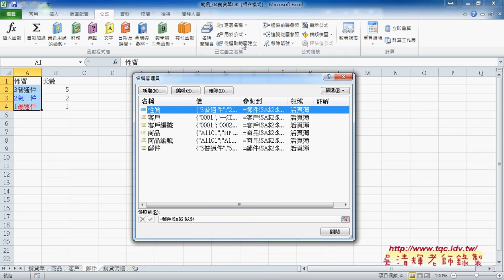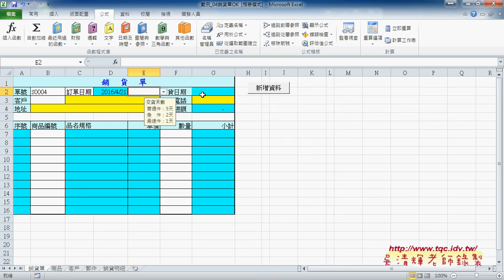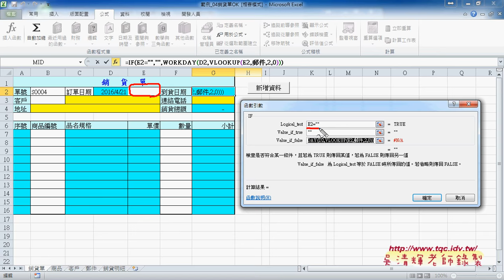07 銷貨單自動化與保護公式與資料EXCEL VBA雲端資料庫 吳老師1